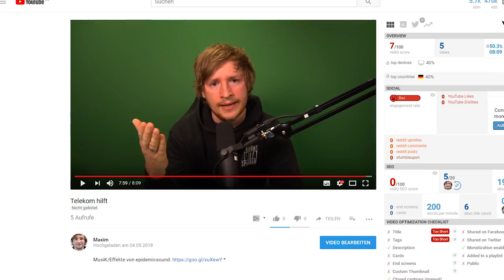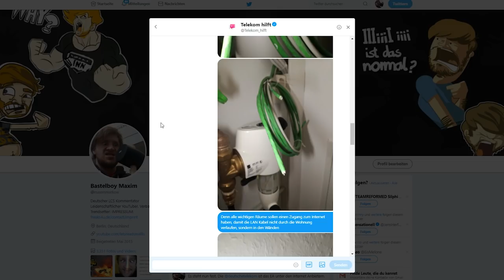Die Deutsche Telekom hilft ... nicht | StoryTime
Eine Mischung aus StoryTime und Rage Analyse gibt es im heutigen Video!

Thema:
Die Deutsche Telekom hilft ... nicht.